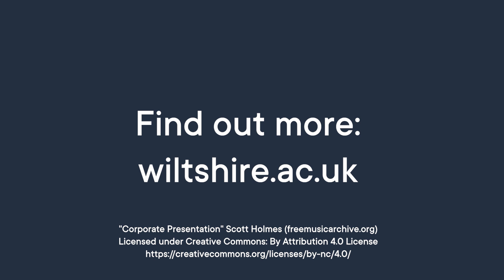New Facilities 2022: Healthcare Training Ward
As part of the ongoing development of our facilities, Wiltshire College & University Centre opened a new Healthcare Training Ward at the Trowbridge campus in 2022.